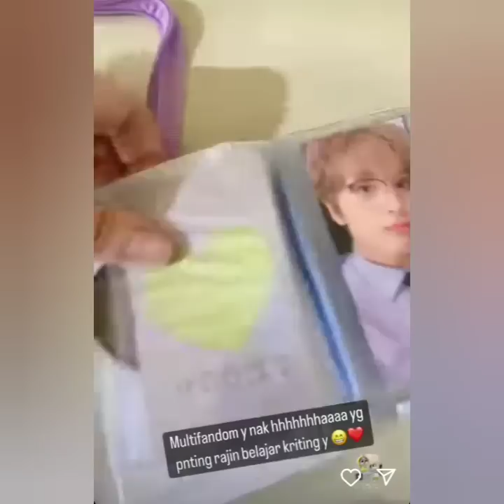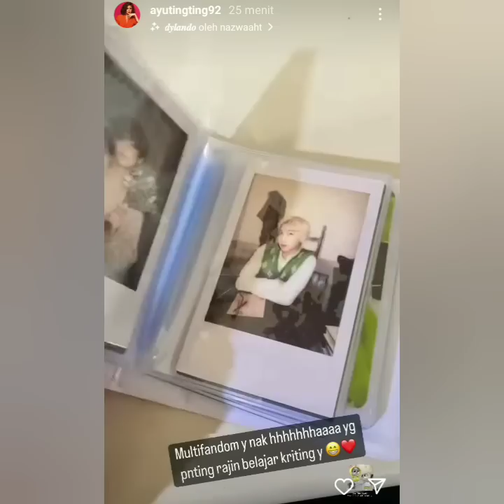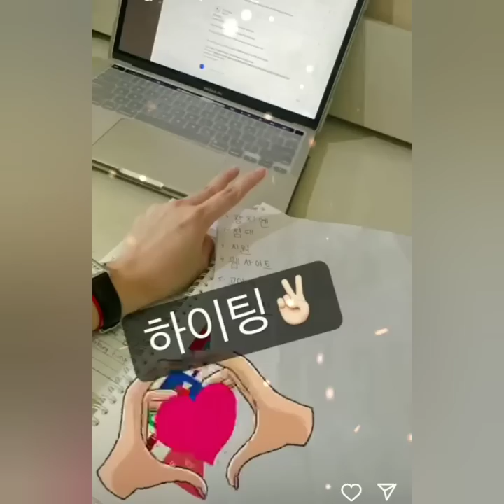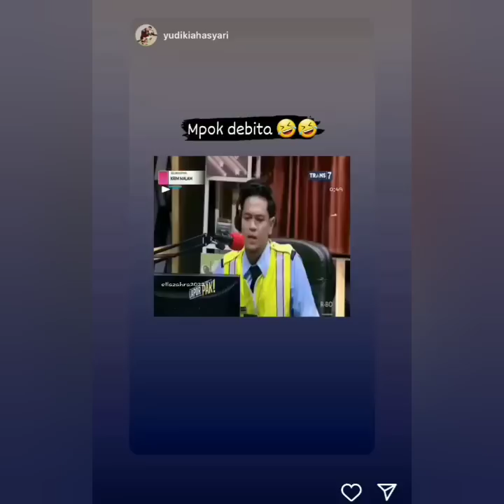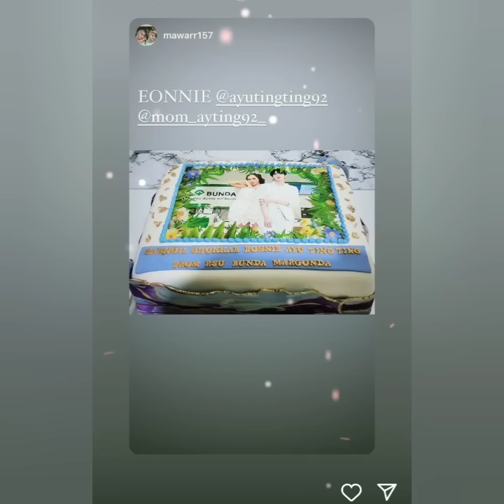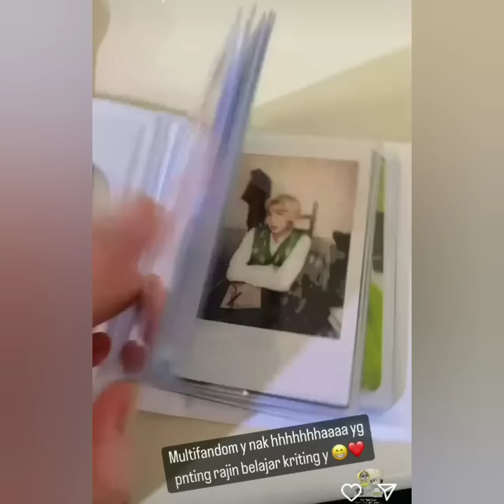KABAR STORY IGS AYU TINGTING TERBARU HARI INI. COBA PUTAR ADA YANG SPESIAL.